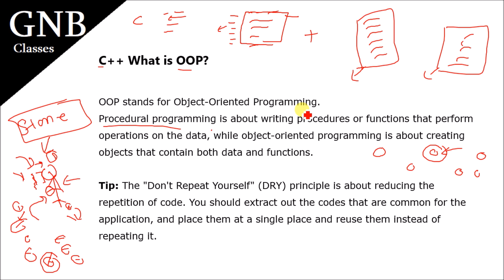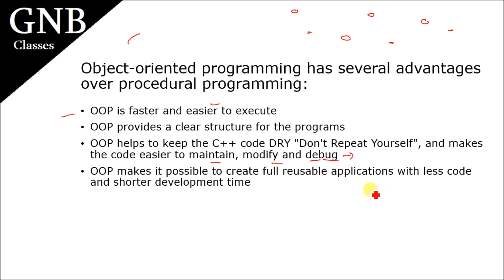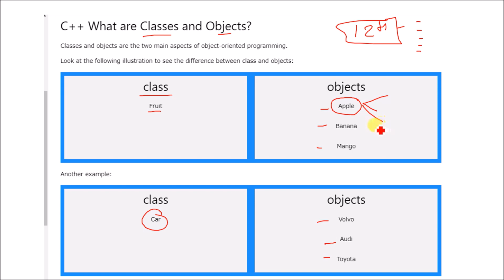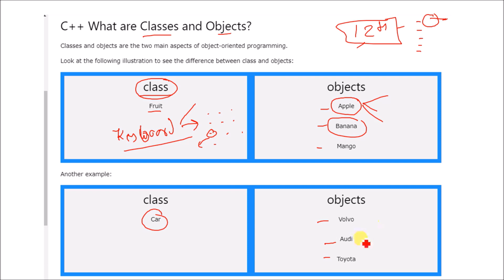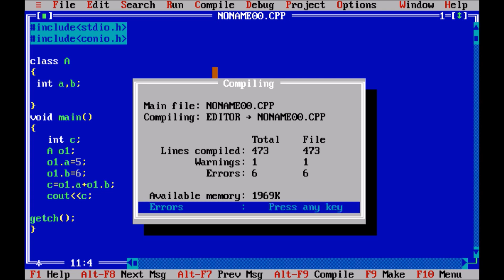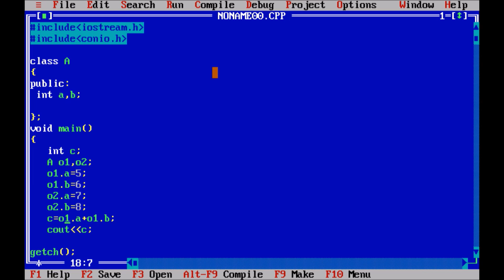what is object oriented programming language c++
"Hello everyone, in this video we'll be discussing what is object-oriented programming language C++.

C++ is a powerful programming language that was created by Bjarne Stroustrup in the early 1980s. It is a general-purpose programming language that combines the features of both high-level and low-level languages. It is an extension of the C programming language that provides additional features like object-oriented programming and templates.

Object-oriented programming is a programming paradigm that uses objects to represent and manipulate data. In C++, objects are created using classes, which are user-defined data types that encapsulate data and functions.

C++ supports the four fundamental principles of object-oriented programming:

Encapsulation: The concept of bundling data and methods together into a single unit, called a class, and hiding the implementation details from the outside world.

Abstraction: The process of hiding complex implementation details and providing a simplified interface for the user to interact with.

Inheritance: The ability to create new classes from existing classes, allowing for code reuse and hierarchical organization.

Polymorphism: The ability to use a single interface to represent multiple types of objects.

C++ also provides support for generic programming through templates, which allow for code reuse and flexibility.

C++ has become a popular language for developing operating systems, game engines, and other performance-critical applications due to its efficient memory management and low-level control.

So, that's what C++ and object-oriented programming is all about.